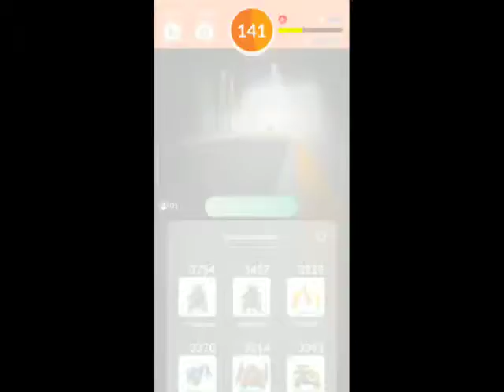Azelf Trio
Trio Azelf in Pokemon Go

All images and names owned and trademarked by Nintendo, Niantic, The Pokémon Company, and Gamefreak.